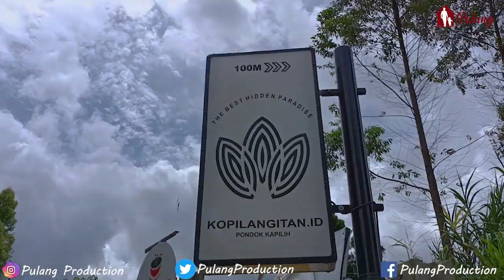LUUBERR (MEET&GREET) - TRI SUAKA NABILA ZIDAN ARY GHOLIAT - Kopi Langitan || PULANG PRODUCTION